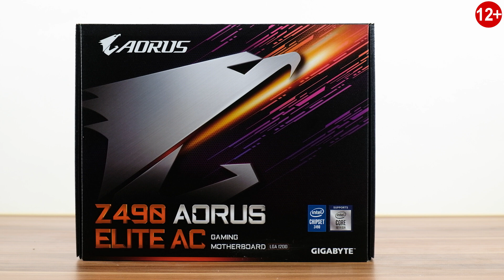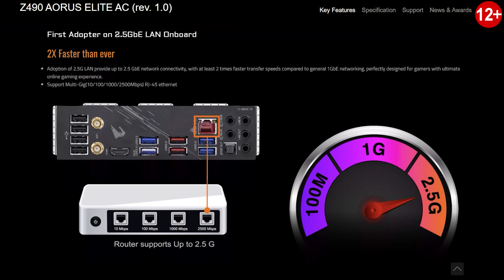Обзор: Лучшая материнская плата для игрового ПК - GIGABYTE Aorus на z490 чипсете.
Сегодня у нас на обзоре материнская плата от Gigabyte на Z чипсете для топовых и предтоповых сборок игровых компьютеров. Качество и надёжность платы гарантировано известным производителем. Совместима с процессорами 10-го поколения и расширенный разгонный потенциал. Крутой дизайн и множество эксклюзивных функций!

На наш канал ИНВЕЙДЕР мы на регулярной основе выпускаем видео о последних новостях в мире технологий, новости науки и технологий. Самые крутые технологии будущего, роботы, новые гаджеты, изобретения и интересные факты. 2020 год обещает много нового и интересного. Видео рекомендовано к просмотру для лиц старше 12 лет. (12+)